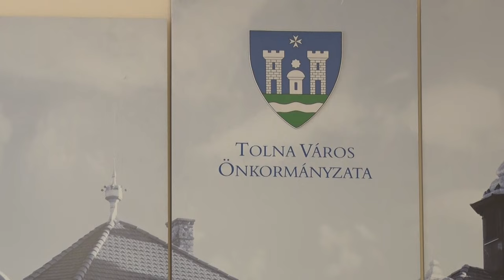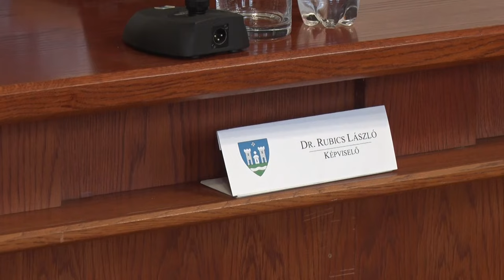Új testület októbertől - Appelshoffer Ágnes értékelte az elmúlt önkormányzati ciklust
A 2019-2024-es önkormányzati ciklus utolsó képviselő-testületi ülését tartották Tolnán. A várost októbertől új összetételű testület vezeti, az alakuló ülést október 9-én tartják. Egyben leköszön Appelshoffer Ágnes is, aki 2014 óta vezette a települést. Őt a legutóbbi ülésről és az elmúlt 5 évről kérdeztük.